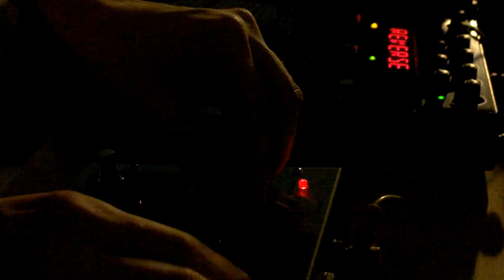Tessela and Haroon Mirza DRAF 19/12/14